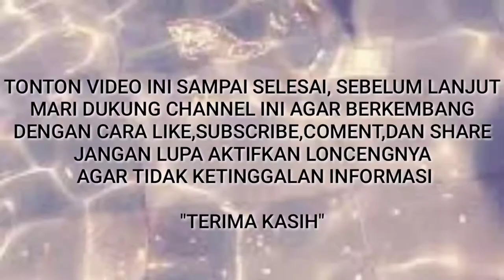Rekaman Suara Perintah Azan Jihad || Kira-kira Suara Siapa Yaa????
Viral Suara recaman ajakan pembuatan video azan jihad...

Simak Sampai Selesai Agar tidak gagal paham

TERIMA KASIH